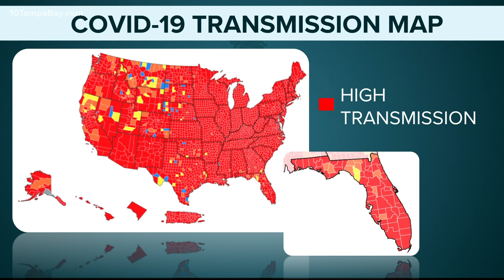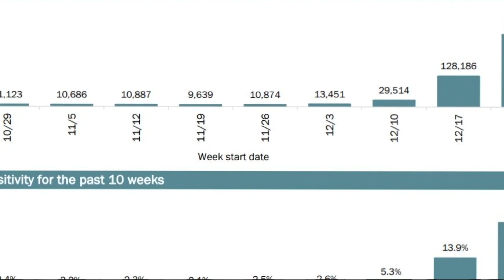New Year's Eve celebrations roll on despite recent COVID case records in Florida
When it comes to New Year's Eve celebrations and omicron, the message from doctors has been pretty consistent over the last week.

Those tips have included staying around the people you’re normally exposed to, avoiding populated indoor areas and getting tested. Many people are taking that advice and celebrating accordingly, but not everyone.

“We need to be really careful in the next few weeks,” said Dr. Michael Teng with USF Health. “It’s going to spike really high, but relatively fast. If we can prevent ourselves from getting infected within these next four weeks or so, I think we have a chance of blunting how bad it’s going to get.”